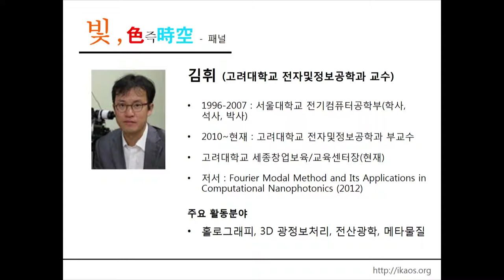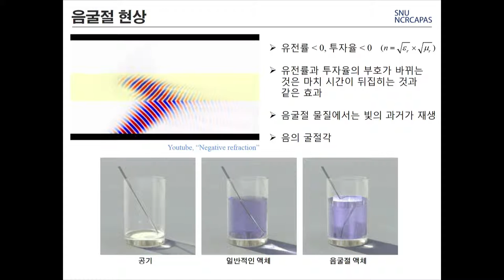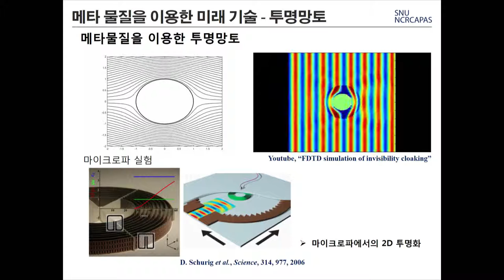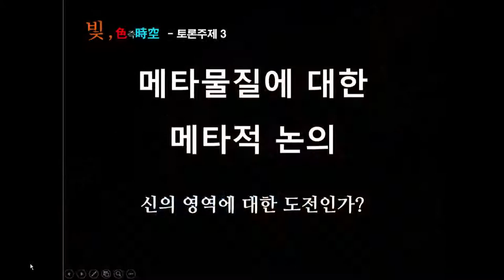[강연] 자연에 없던 물질 만들기 (4) _이병호 교수 | 2015 가을 카오스 강연 '빛 색즉시공' 9강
강연자 소개 : 이병호 서울대학교 전기정보공학부 교수